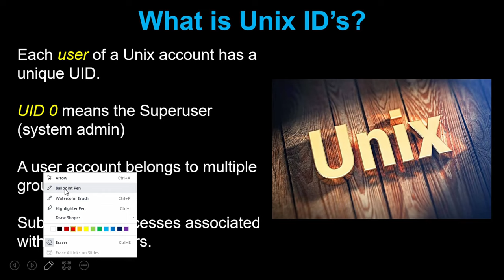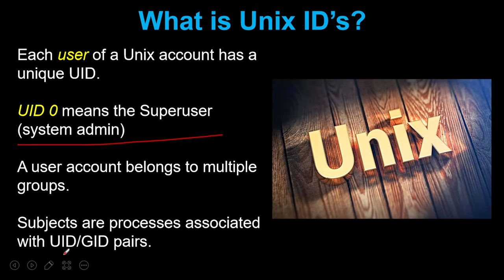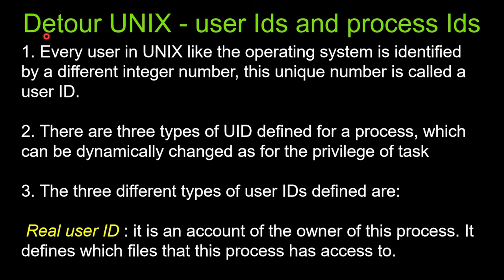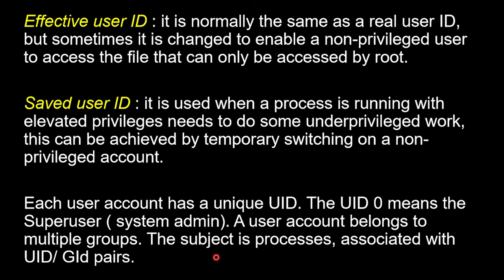Lecture 2.2 | CSS | Unix ID's | Detour Unix id's | Linux | Computer security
What are Unix user IDs?

Unix-like operating systems identify a user by a value called a user identifier, often abbreviated to user ID or UID. The UID, along with the group identifier (GID) and other access control criteria, is used to determine which system resources a user can access.